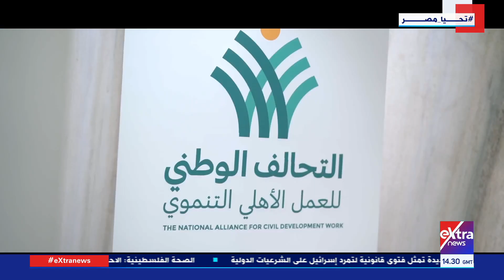تغطية خاصة| متابعة جهود التحالف الوطني لدعم الأسر الأكثر احتياجا في رمضان 2024 مع دانا مدحت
29 مارس 2024